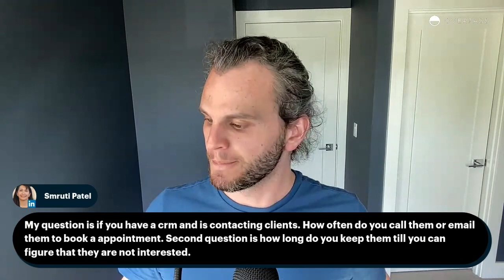🎯 Crush Your LinkedIn Lead Generation with Alex Boyd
Alex Boyd is a serial entrepreneur, having founded multiple successful companies, all working in the B2B space, and most recently incorporating SaaS and other business development-related services in his company, RevenueZen.

Alex has a unique insight into creating pipelines and winning new logos from every angle. This Friday, he’ll be spilling the beans on exactly how you and/or your team can CRUSH their LinkedIn lead generation in just a few minutes per day!